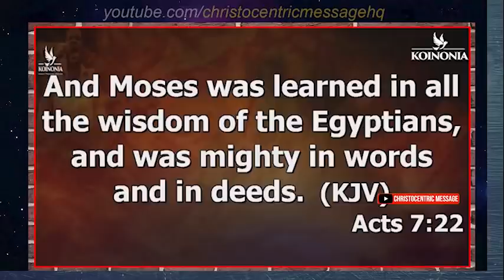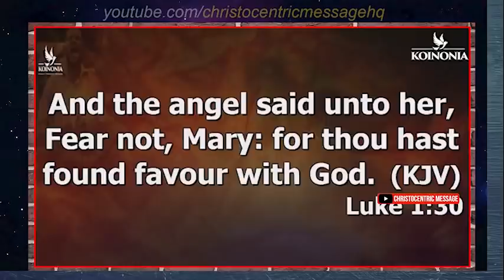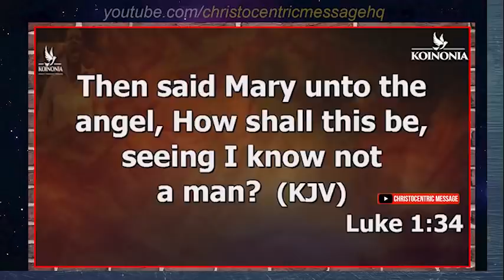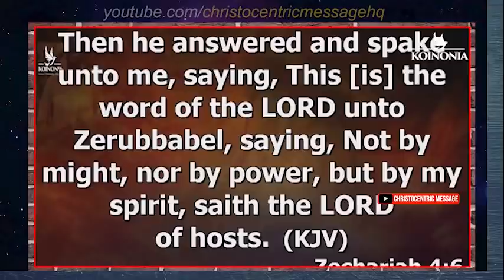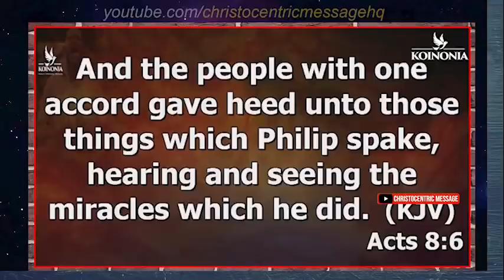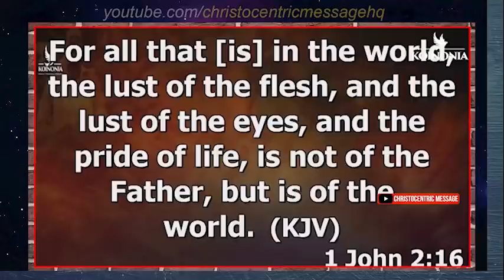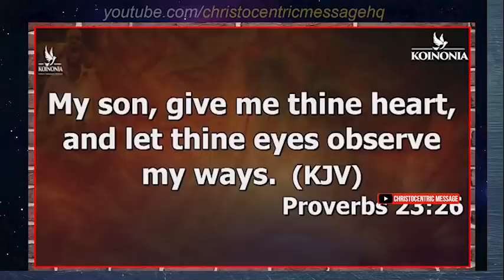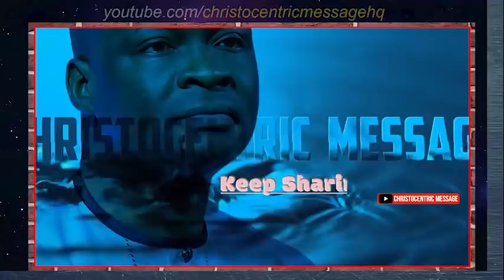YOU THINK THE DEVIL IS HAPPY WITH YOUR SUCCESS? WATCH THIS VIDEO - Apostle Joshua Selman 2022